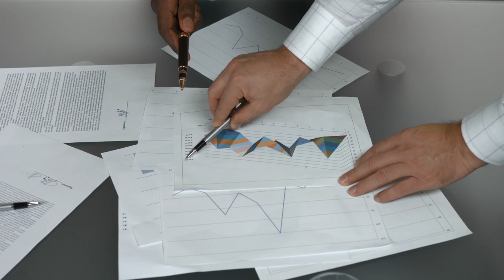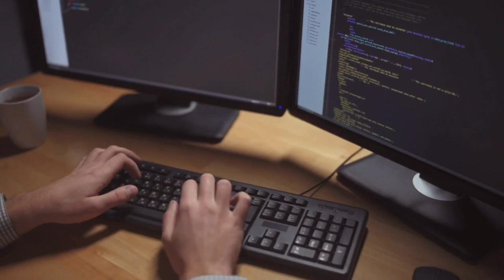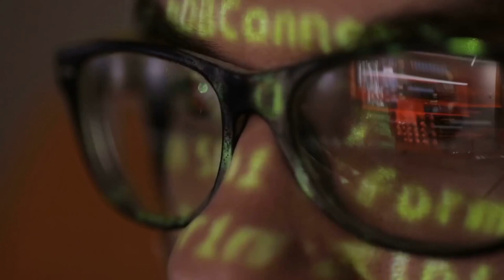Jurusan Dengan Gaji Tertinggi di Jerman - Tips Hidup di Jerman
Hi guys!, di video ini aku berbagi dengan kamu tentang 5 jurusan kuliah dengan gaji tertinggi di Jerman. Tentunya gaji bukanlah hal terpenting yang harus kamu pikirkan, tapi menurutku informasi ini akan sangat menarik untuk kamu.